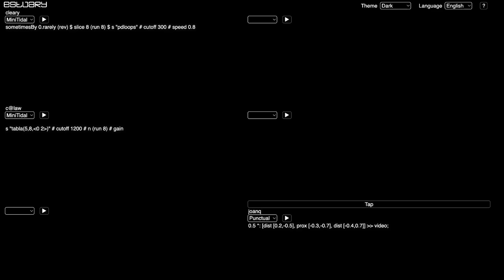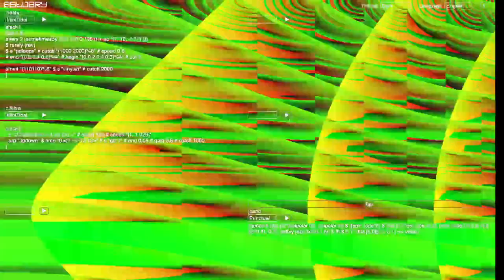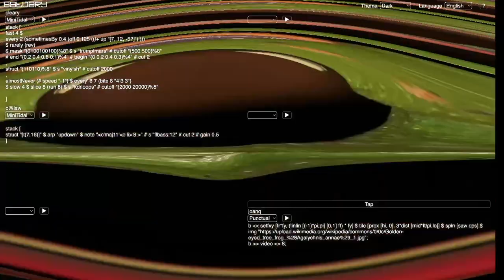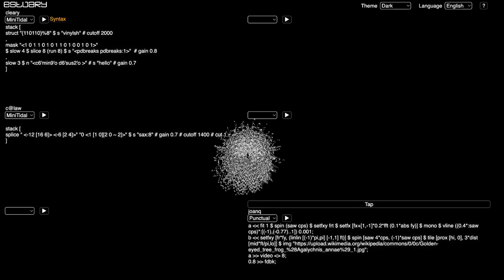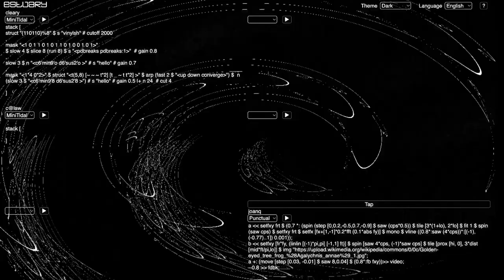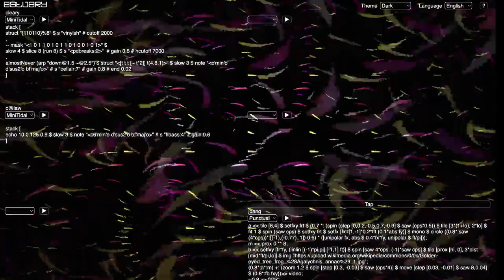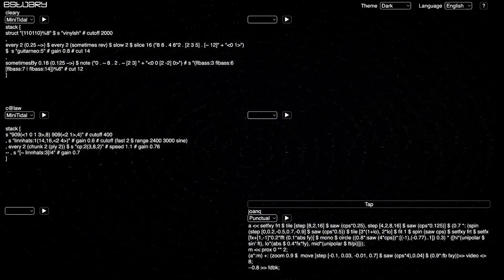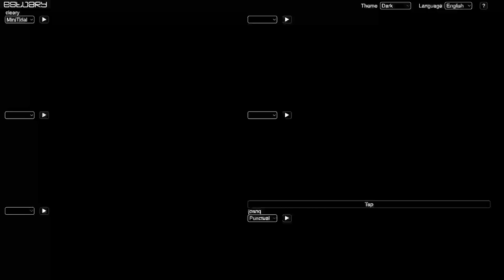Estuary WeekEndJam 20230923 - c@law x cleary x joanq